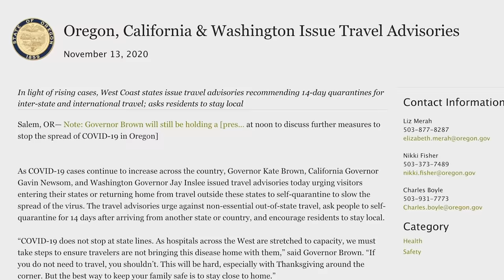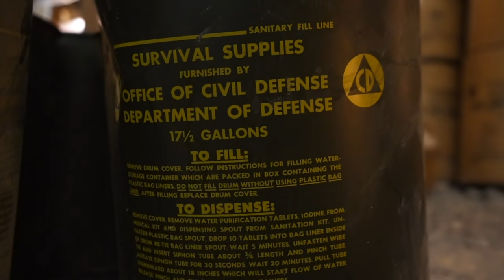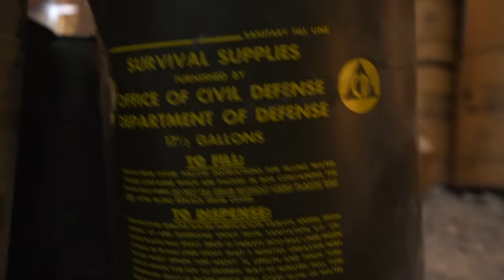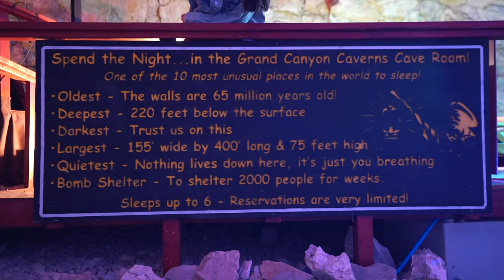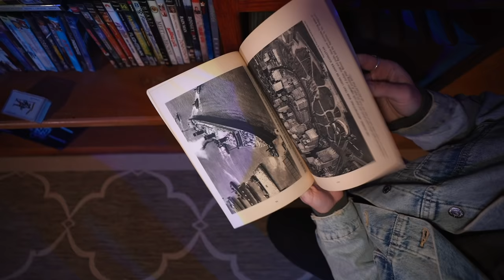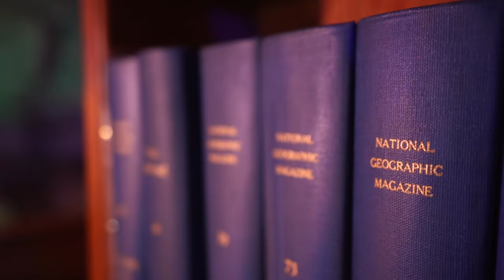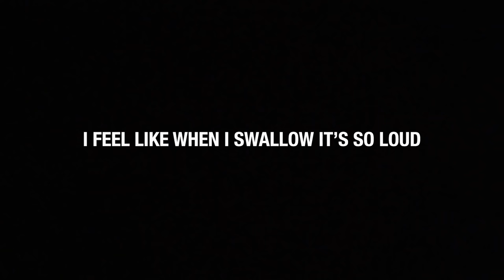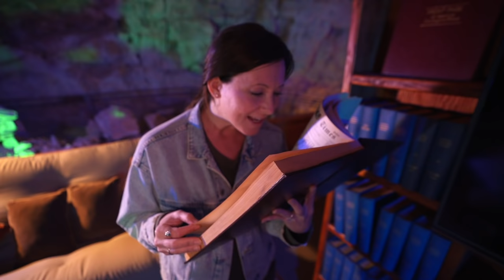WE SLEPT 220 FEET BELOW GROUND (worth $1,000 per night?)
Could you survive a night in this cave 220 feet below ground?!

vanlife / Travel vlog 744 | Peach Springs, Arizona | Filmed November 20, 2020

Here’s the cave’s website if you want to check it out!